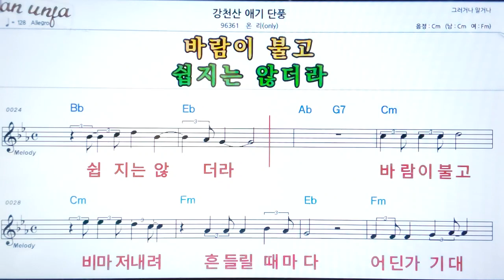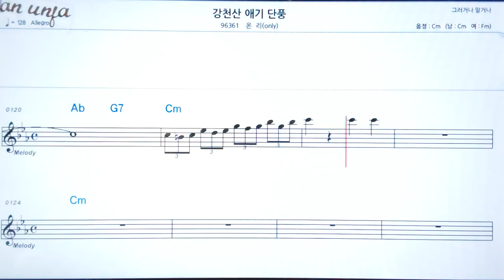강천산 애기 단풍/온리👍악보, 노래,기타 코드,가사,Karaoke*가라오케 반주